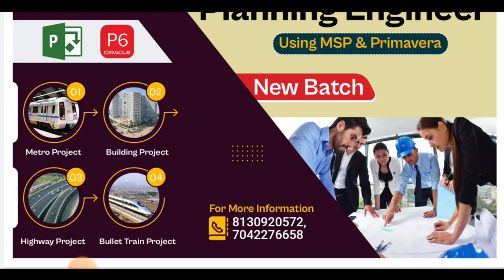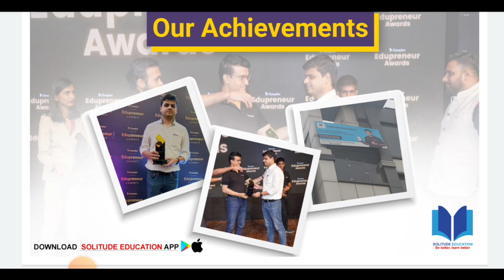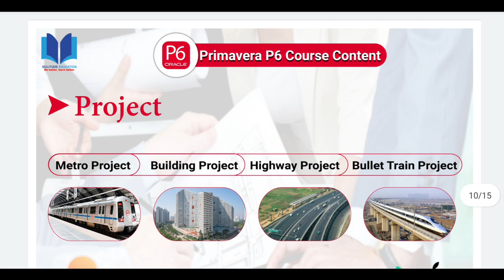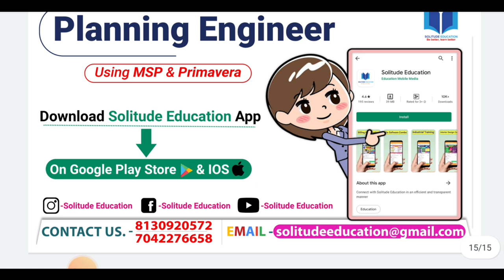Planning Engineer top 2 skills | Learn Primavera & MSP | How to increase salary in job